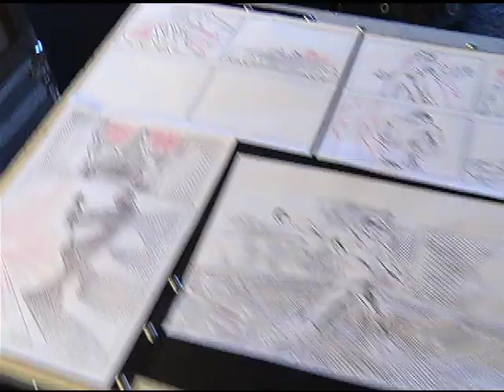Plantão Mix - Naldo grava clipe novo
Você fica sabendo de todas as novidades que rolam na Mix pelo Twitter @Mix_TV, pelo Facebook MixTvBrasil, ou assistindo diariamente o Plantão Mix, sempre às 21h